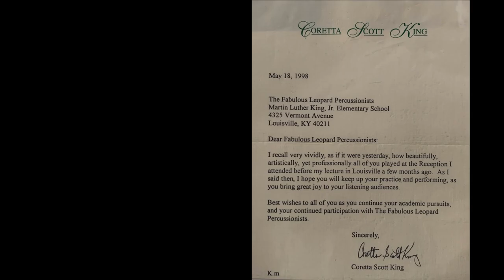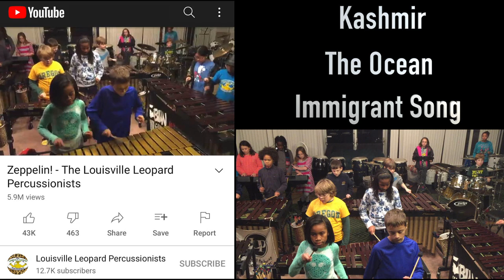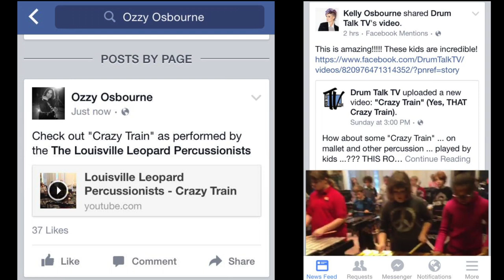The History of The Louisville Leopard Percussionists, 1993-2021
The story of how The Louisville Leopard Percussionists began and our adventures playing music since 1993.

The Louisville Leopard Percussionists is a non-profit organization offering extracurricular music opportunities to local children. Please help us keep our program going by donating

The Louisville Leopard Percussionists began in 1993. They are a performing ensemble of student musicians, ages 7-18, living in and around Louisville, Kentucky. Each student learns and acquires proficiency on several instruments, such as marimbas, xylophone, vibraphone, drum set, timbales, congas, bongos, and piano.